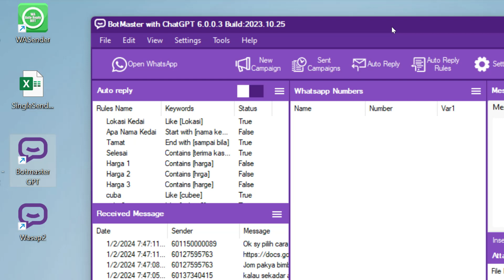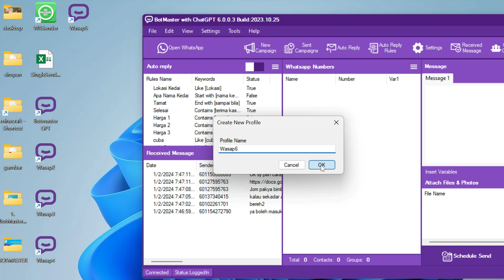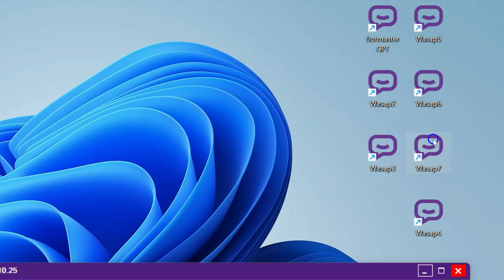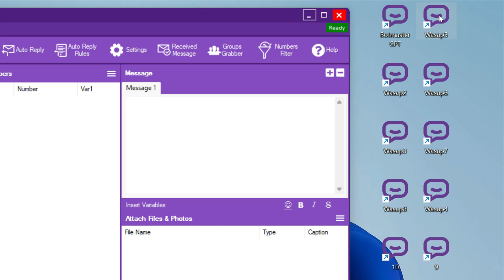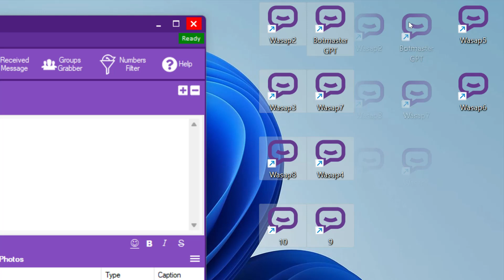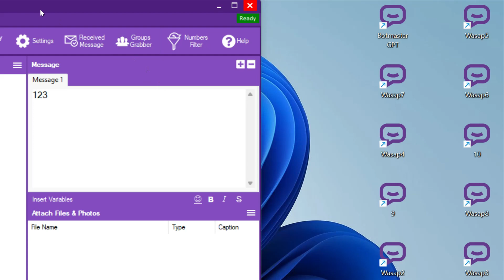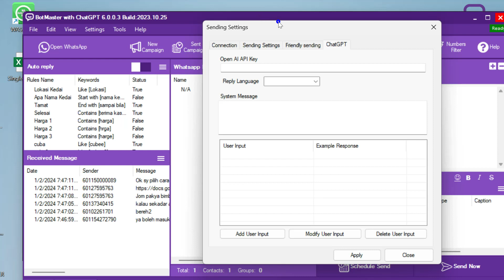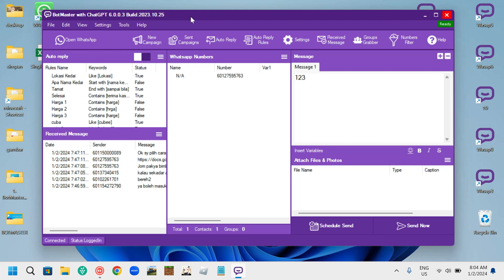BotmasterGPT - Apa keistimewaan Botmaster GPT yang sangat berguna untuk memudahkan bisnes anda.